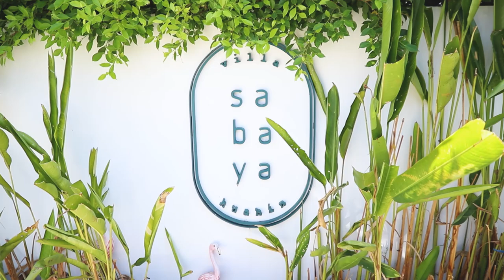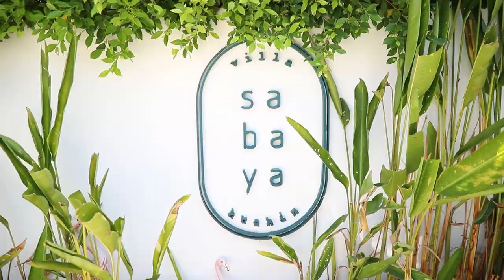ไปกับไข่ EP7 l Pool Villa Sabaya Huahin บ้านพักสุดหรู พร้อมสระว่ายน้ำส่วนตัว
วันหยุดไม่รู้จะทำอะไร เก็บกระเป๋าชวนแก๊งเพื่อนสาว ไปปาตี้ริมสระ พักสมองที่แสนเหน็ดเหนื่อยจากการทำงานมาทั้งอาทิตย์

ไปกับไข่ทริปนี้จะพาเพื่อน ๆ ไปพักผ่อน ร้องเกะ โดดน้ำ ปาตี้ ทานอาหารทะเลกันแบบจุใจ กันที่ Pool Villa Sabaya Huahin บ้านพักสุดหรู สไตล์โมเดล ใจกลางเมืองหัวหิน จ.เพชรบุรี ที่บอกเลยว่าใครได้มาจะต้องรัก ทั้งราคาที่สบายกระเป๋า ทั้งวิวทิวทัศน์ ทั้งความสะดวกสบาย เพื่อน ๆ จะต้องหลงรักแน่นอนค่ะ

- Pool Villa Sabaya Huahin 3 ห้องนอน 4 ห้องน้ำ 1 ห้องรับแขก 1 ห้องครัว สระน้ำ ด่านฟ้า สำรองที่พักด่วนได้ที่ (Line: @zmu4984e) , (FB Inbox) หรือโทร (คุณจิ้ม) (คุณลักษ์)

ร่วมแบ่งปันประสบการณ์ท่องเที่ยว

Line@ : @avengo (มีแอดด้วยนะคะ)